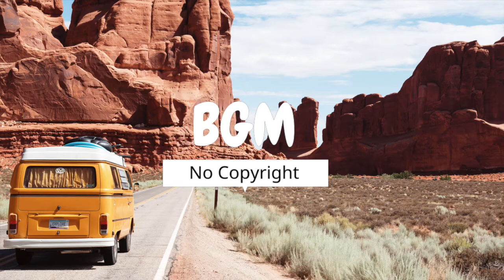Markvard - Catch Our Moment (BGM No Copyright Music)